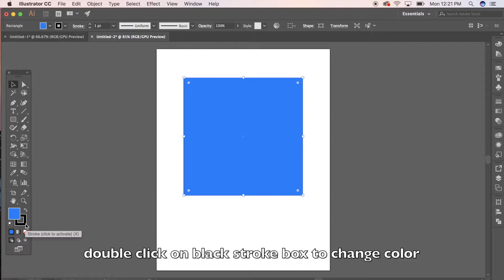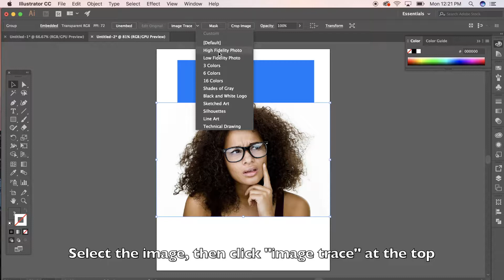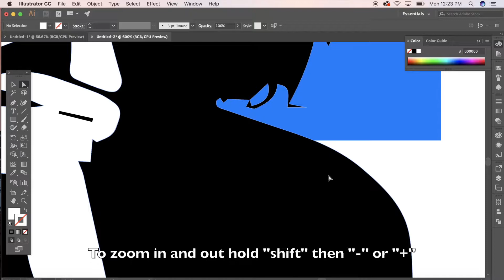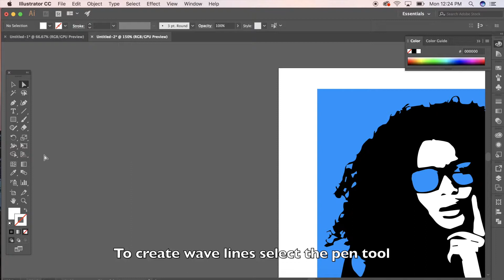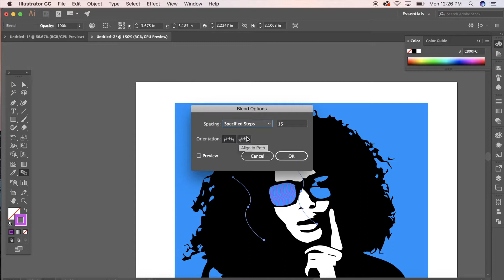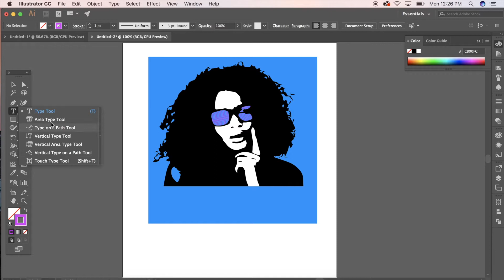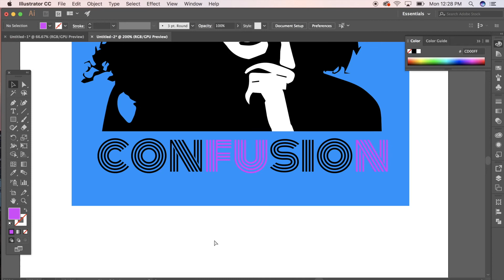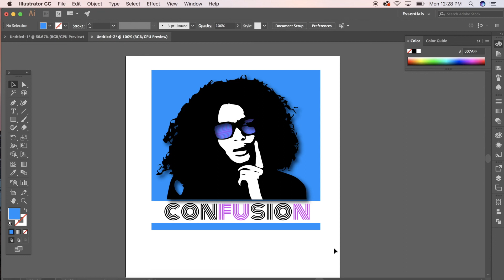Simple Graphic Design Tutorial (MAC)